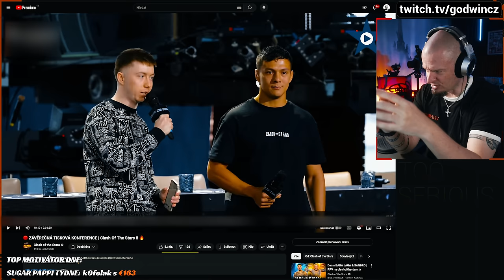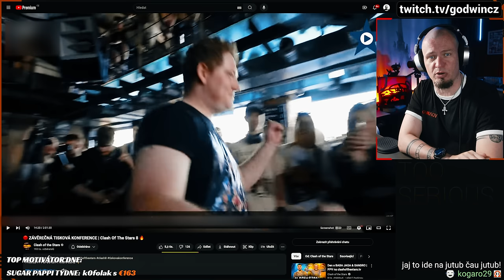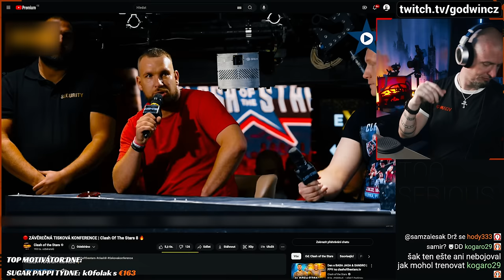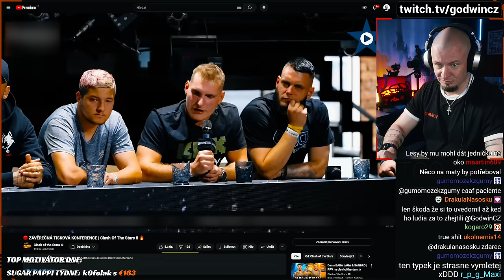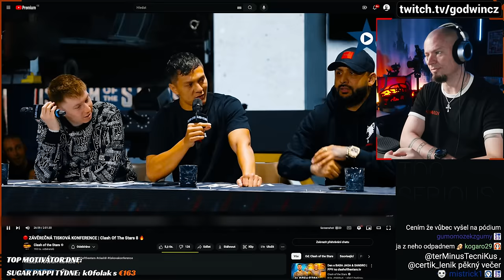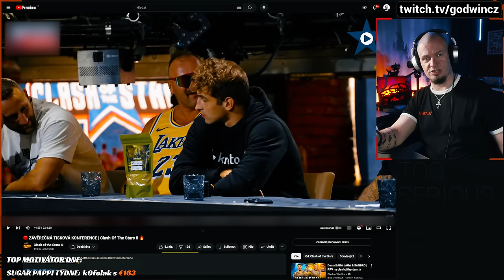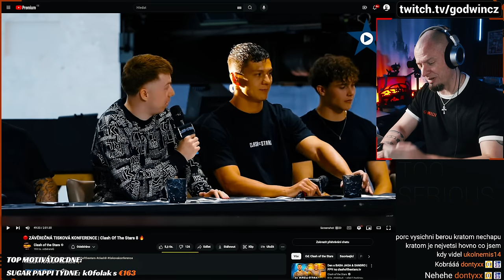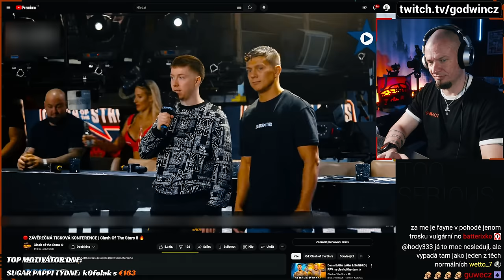Clash 8 - konference - 3 stoly, 3 paka, 3 pika, 3 zuby, 3 IQ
Asi to moc jinak popsat nejde... Poslední stůl si necháme na vlastní video, tam mne to aspoň trochu víc bavilo.